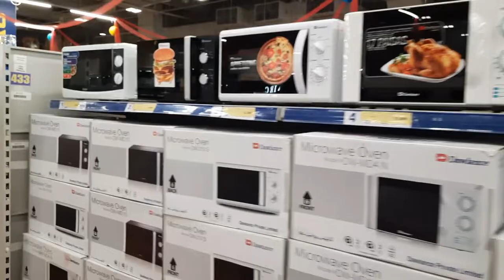Metro Cash And Carry Islamabad | Metro Cash And Carry Vlog |Metro shopping Mall | Humaira Raza Vlog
In This Video You Will Know About
1. metro
2. metro cash and carry
3. shopping vlog
4. metro shopping vlog
5. shopping vlog 2022
6. metro cash
7. metro cash and carry Islamabad